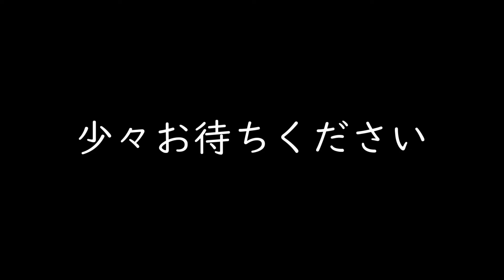【GRBP】ターミネーターコラボ!!第一戦役『嵐が来る』【ゆっくり実況】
ターミネーターコラボの第一ミッションの動画です!!
久々のプレイで色々グダグダですがかなり楽しいミッションで次のミッションの開放が楽しみです!!
生声実況用のチャンネルはこちら!!
Twitterもやっていますので是非‼
素材提供

魔王魂様、H/MIX GALLERY様、DOVA-SYNDROME様、Bensound様、甘茶の音楽工房様、youtube audio library様、ニコニコモンズ様、効果音ラボ様、いらすとや様
編集ソフト

Aviutl様、ゆっくりムービーメーカー3様